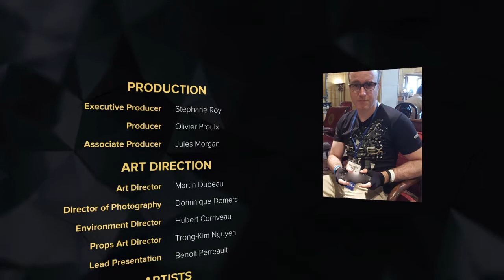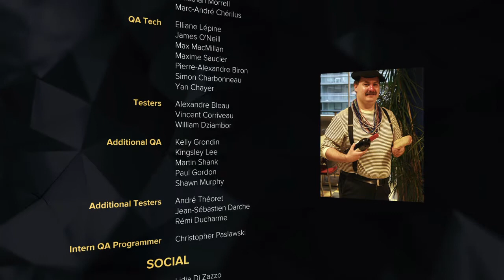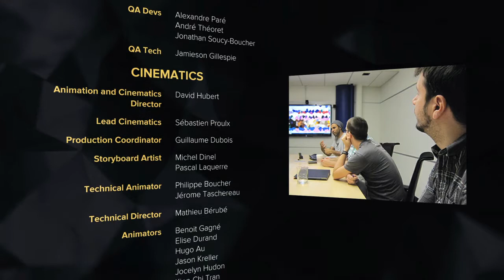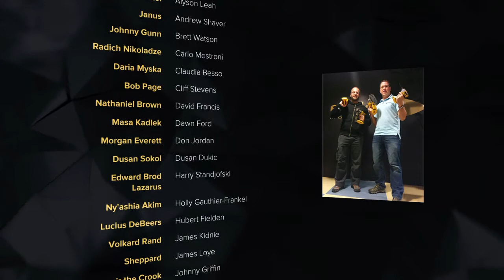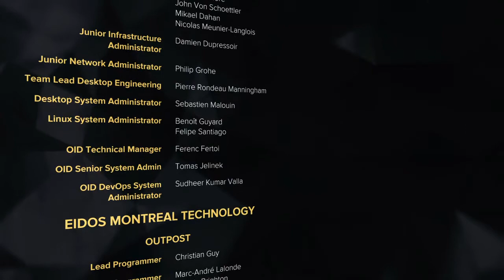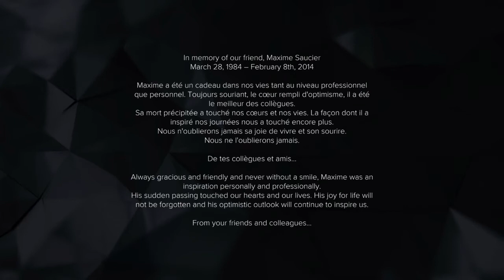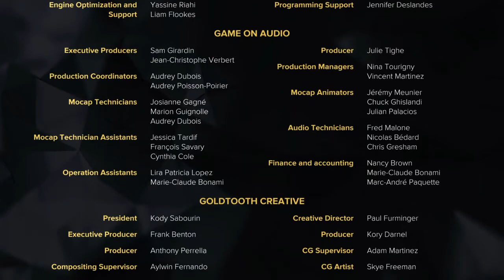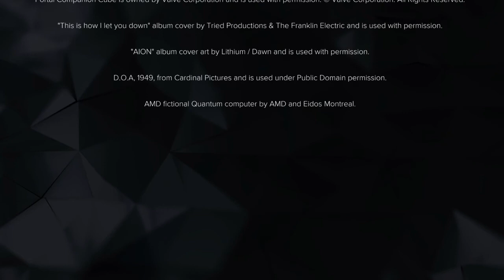Deus Ex: Mankind Divided™ Ending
Sokol Death
Mechanical God Church mission
Otar Botkoveli and Radich Nikoladze Deaths
Liam Slather's Death(Can't else option)
Viktor Marchenko Death before Miller Death and Save Brown and executives